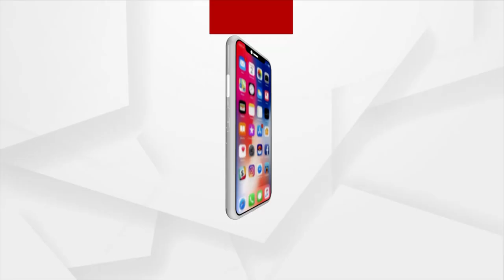ଆଇଆଇଟି ଜଗତସିଂହପୁର ଜିଲ୍ଲା ଟପର ବିଦୁଷି ସୋନିଙ୍କୁ ସମ୍ବର୍ଦ୍ଧନା !